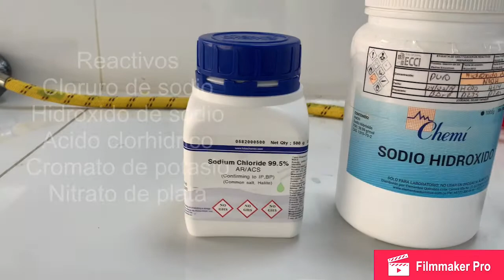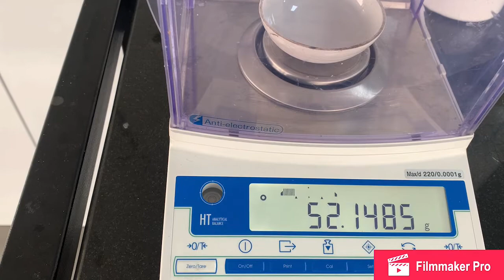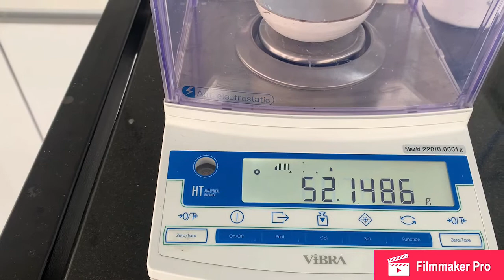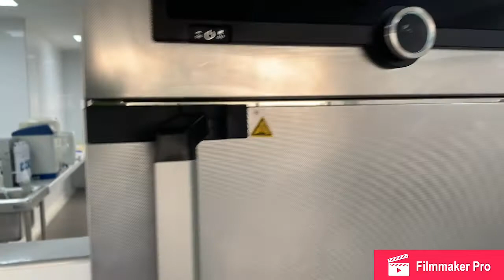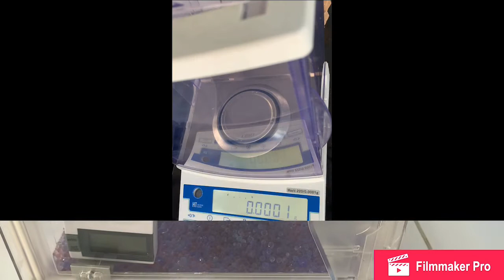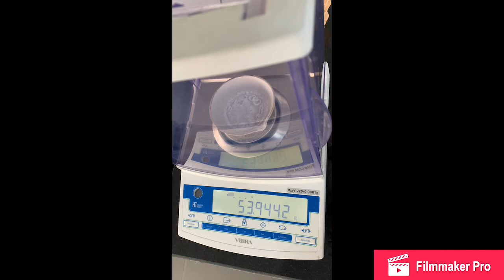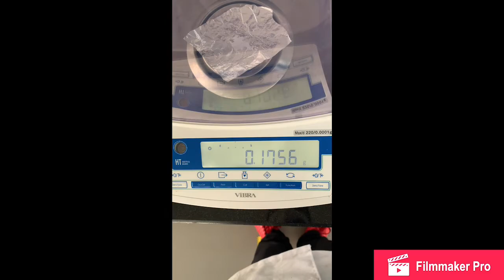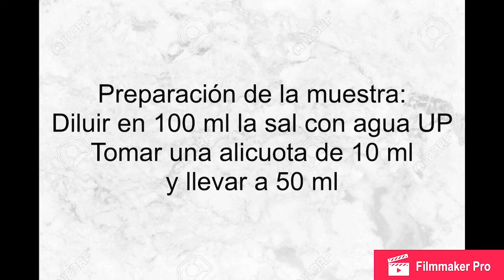Obtención de cloruro de sodio y determinación de cloruros por el método de mohr